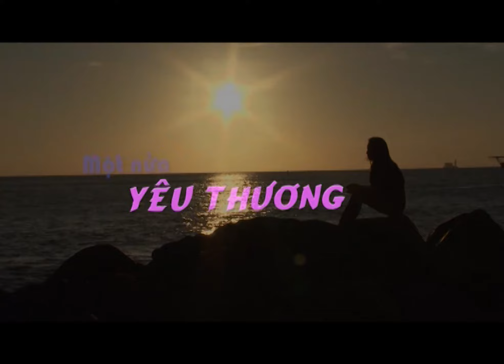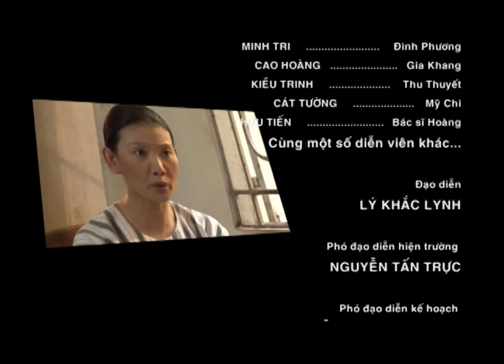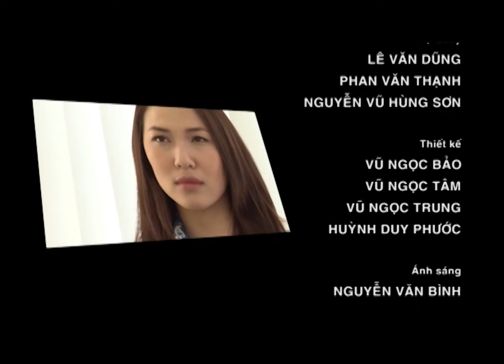[Phim Việt Nam] MỘT NỬA YÊU THƯƠNG | Tập 13 | Phim Tâm Lý, Tình Cảm, Xã Hội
[Phim Việt Nam] MỘT NỬA YÊU THƯƠNG || Phim Tâm Lý, Tình Cảm, Xã Hội
Một Nửa Yêu Thương" là bộ phim xoay quanh cuộc đời và số phận của hai chị em Diễm Châu và Diễm My. Một người luôn đố kỵ và dùng mọi thủ đoạn để tranh giành, chiếm đoạt; người còn lại luôn yêu thương và chỉ biết nhường nhịn, hy sinh…
Đạo diễn: Lý Khắc Lynh
Các diễn viên tham gia: Quỳnh Thư, Diễm Châu, Trương Nam Thành, Minh Trí, Mỹ Uyên, Cát Tường, Kiều Trinh, Tấn Hưng, NSƯT Lân Bích…